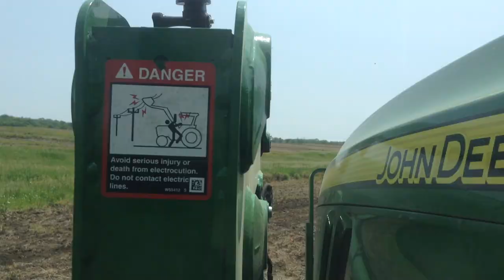Caught Up in the Country|plant19 rewind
plant19 was a rough one but its over! Enjoy the rewind! Be ready for some hay making videos!